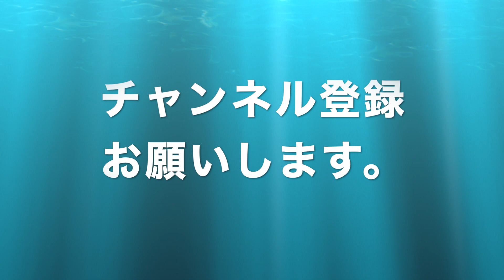忙しすぎる時の精神状態、自分でできる対処法。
緊急事態宣言が２週間延長。

これによって「あれもこれもやらなくちゃ」が次から次へとワンサカワンサ。

いやー、もう頭がどうにかなってしまいそうじゃー！

っていう精神状態をどう対処していくか？

簡単に自分自身でできることを見つけましたのでご報告でございます。

そうそう荻窪ルースターのホームページのトップに動画が2つ加わっています。

こちらも是非ご覧くださいませ。

■荻窪ルースターの応接間(周辺情報多数あります)